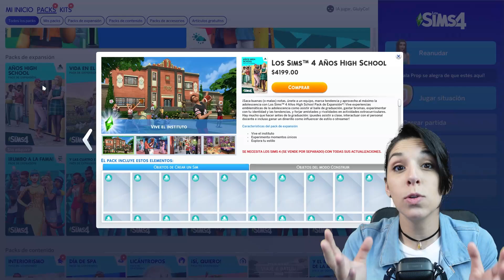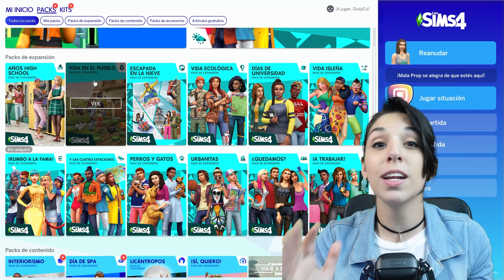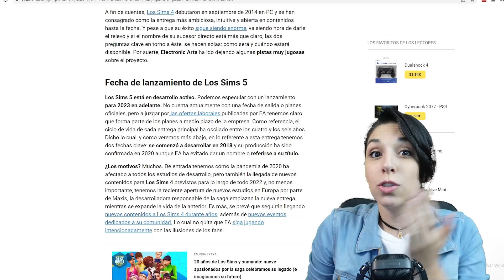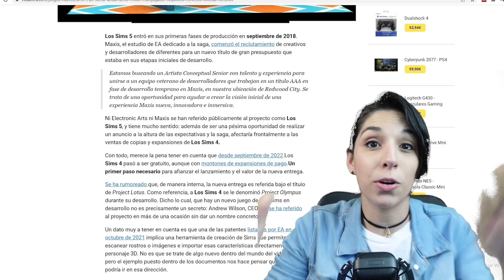MI JUEGO FAVORITO VA A SER GRATIS???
-🚧ATENCIÓN!